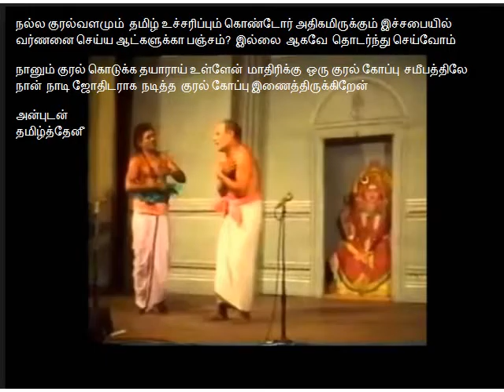nadi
Nadi Jothidr